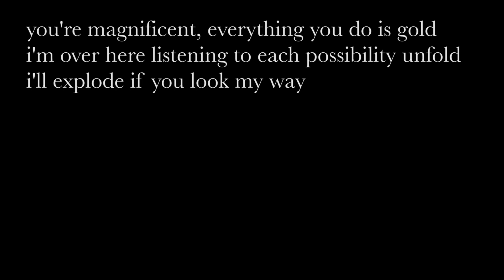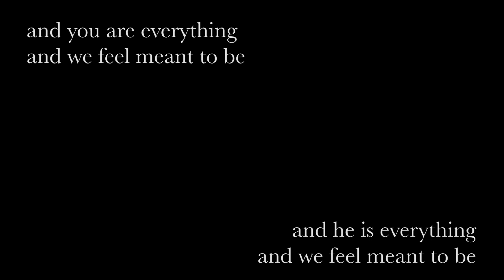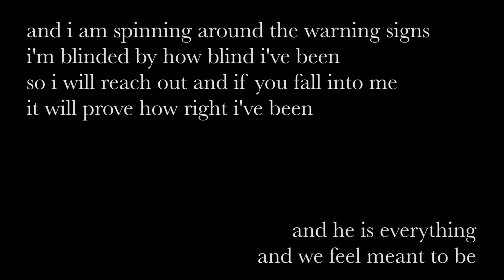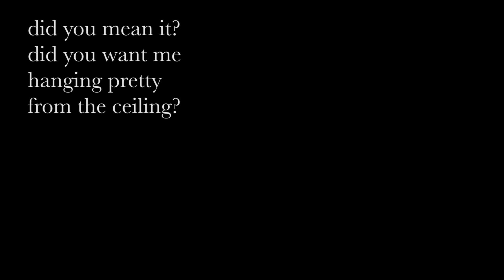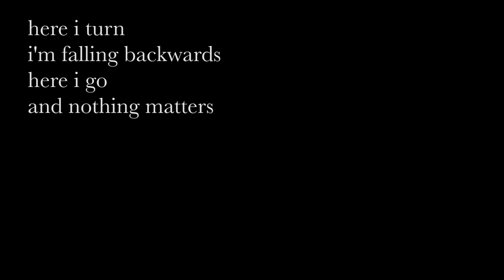THE UNREQUITED BALLAD - MUSICAL NO. 6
rough lil demo for the lover's duet from my musical